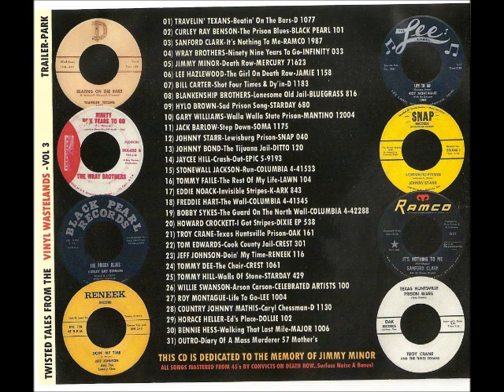Freddie Hart - The Wall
Track 18 off The Twisted Tales from Vinyl Compilation CD